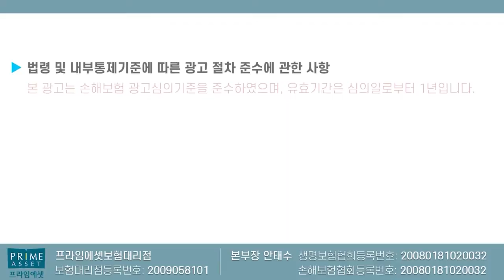아직 끝나지않는 유사암축소!! 10월 유사암20%축소예정!! (지금이 가장 좋은시기~)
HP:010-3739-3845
카톡친구추가:r2an
카톡플러스친구:보험왕